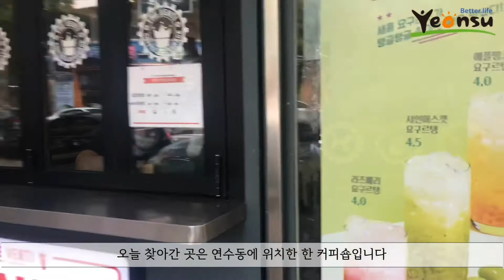[2020 연수리포터] 바리스타, 커피로 소통하다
2020 연수리포터 : 바리스타, 커피로 소통하다

* 연수리포터 '안선랑'리포터가 전달하는 "바리스타, 커피로 소통하다"
  - 바리스타 직업에 대해 알아본다.
    커피 만드는 방법에 대해 체험한다.